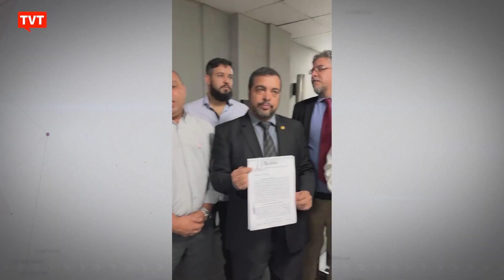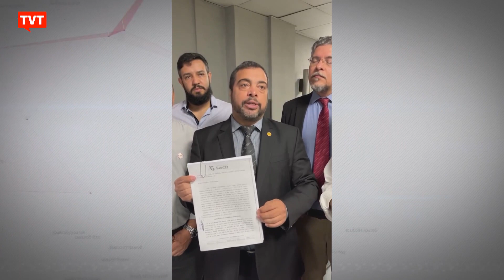Alesp marcará nova data para audiência sobre privatização da Sabesp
O deputado estadual Luiz Claudio Marcolino (PT) e sindicalistas oficiaram nesta segunda-feira a presidência da Assembleia Legislativa de São Paulo sobre a decisão judicial que suspendeu a audiência pública que iria discutir a privatização da Sabesp. Nova data será marcada.